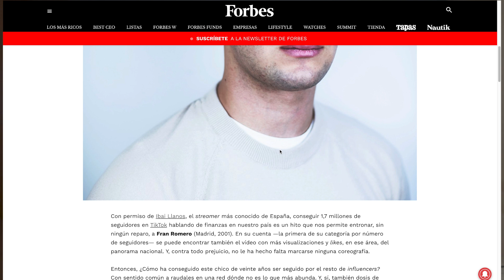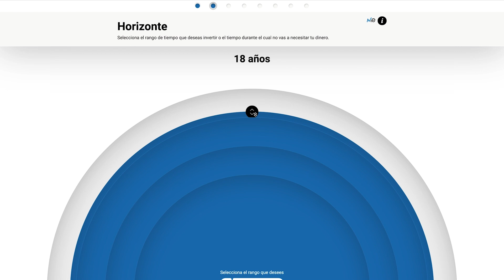Como Crecer En TIKTOK (Soy La Cuenta MÁS GRANDE)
Los 14 trucos que me han llevado a ser la cuenta más grande de mi país

En este video te explico como crecer en TikTok y cuales son Los 14 trucos que me han llevado a ser la cuenta más grande de mi país en mi sector. Así que si quieres aprender a crecer de seguidores en tiktok o aumentar tus seguidores en tiktok no te pierdas este video.

Todo el contenido audiovisual tiene copyright, y serán denunciados todos aquellos que hagan uso del contenido.

No soy un asesor financiero titulado. Cualquier consejo que doy a través de mi contenido es una opinión basada en mi propia experiencia. No hay una garantía en conseguir los mismos resultados por el hecho de que hay bastantes variables que influyen en el Mismo.